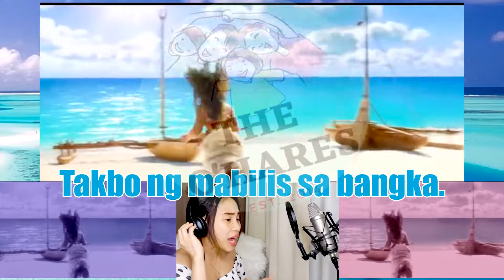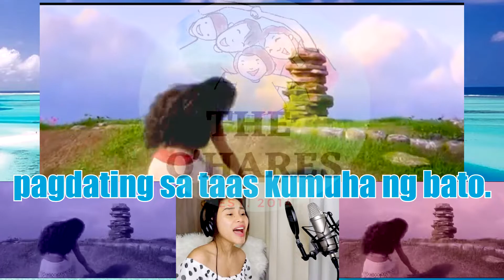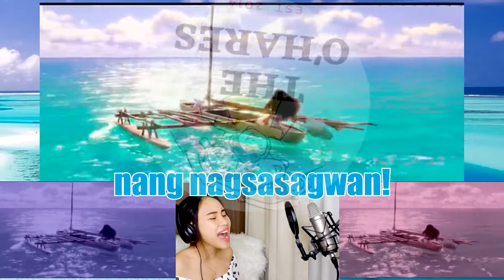SEE-NGING: How Far I'll Go | Moana [Pinoy Literal Parody] - Singing What's Happening on Screen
This is not the Filipino translation of this song, but the lyrics is what's happening on the screen, in Filipino.